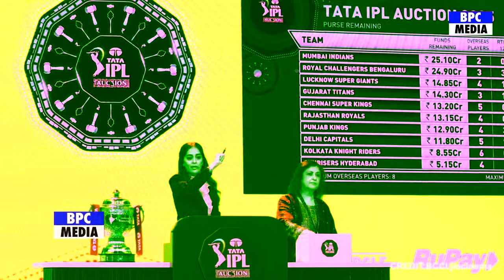एक करोड़ लेकट Rajasthan में दाखिल होते ही Vaibhav Suryavanshi ने Sanju पर दिया चौकाने वाला बयांन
"IPL 2025 Auction Full Highlights: Biggest Purchases & Shocking Bids!"
"Top 10 Players Sold in IPL 2025 Auction | Complete List!"
"IPL 2025 Auction LIVE Updates: Sold and Unsold Players!"
"Unbelievable IPL 2025 Auction Deals You Won’t Believe!"
"IPL 2025 Auction Top 5 Shocking Player Sales & Surprises!"
"Complete Breakdown of IPL 2025 Auction: Every Player Sold & Bought!"
"IPL 2025 Auction Reactions: Biggest Money Moves & Team Strategies!"
"Who Got Sold & Who Got Left Behind? IPL 2025 Auction Results!"
"IPL 2025 Auction: Top Teams' New Signings & Unsold Surprises!"
"IPL 2025 Auction Recap: The Best Deals and Worst Mistakes!"